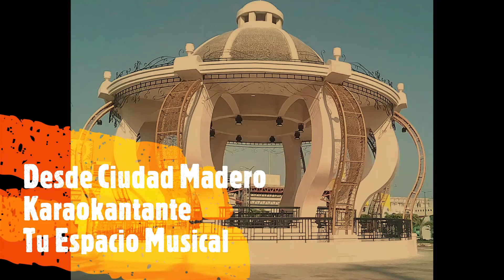Mais que nada